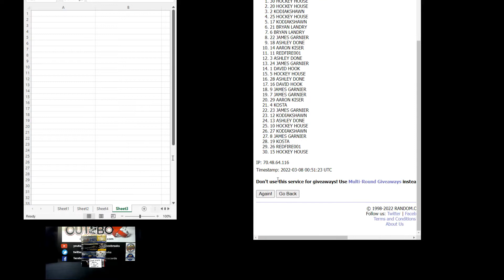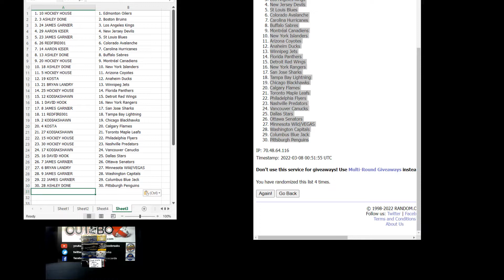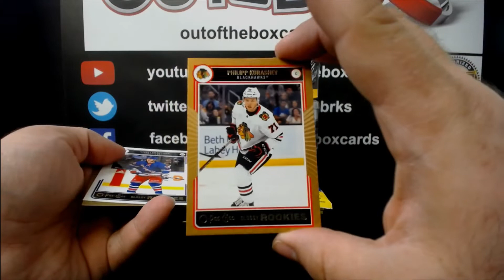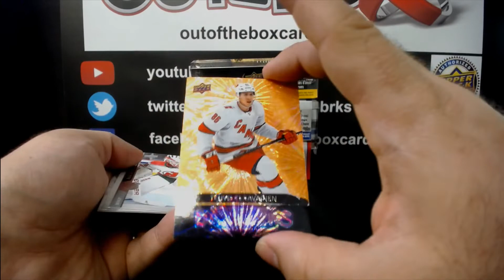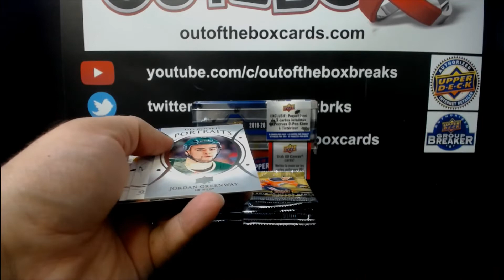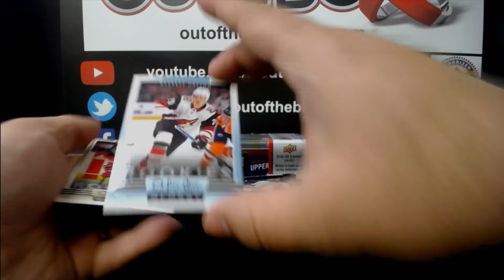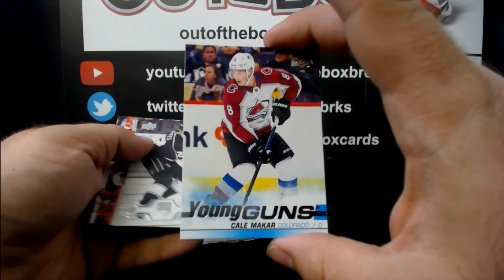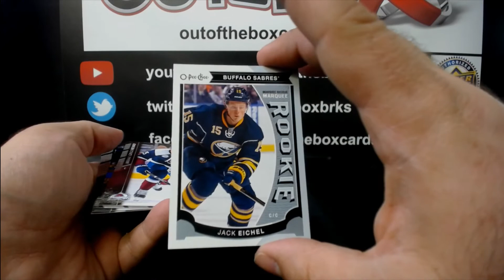Out Of The Box Group Break #10895- SPECIAL (4 TINS) YOUNG GUNS CHASE DOUBLE-UP RANDOM